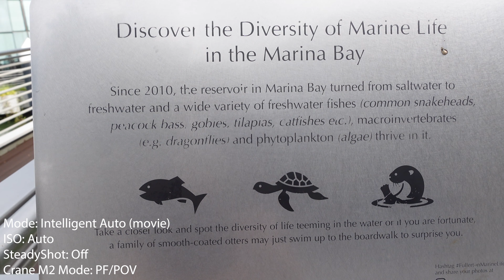Sony ZV-1 | Afternoon Walking Tour Marina Bay Sands, Singapore | 4K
An afternoon walking tour around Marina Bay Sands with ZV-1 + Crane M2.

Camera: Sony ZV-1
Shoot Mode: Intelligence Auto (Movie)
Video Format: 4k 25fps
SteadyShot: Off
ISO: Auto
Gimbal: Zhiyun Crane M2